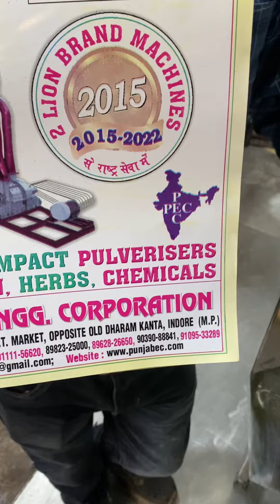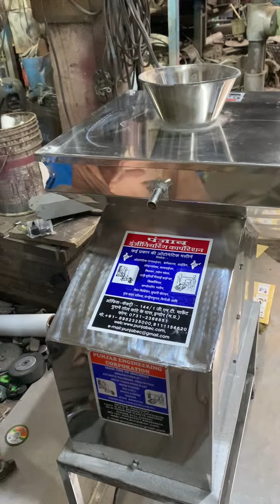Stainless Steel aalu chips machine 📲☎️📞